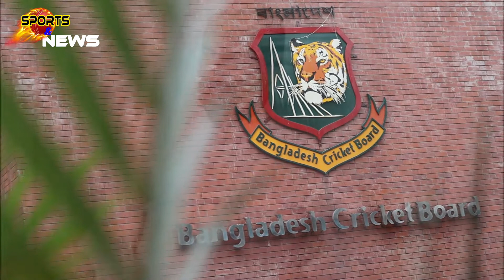রিয়াদ-মুশফিক না থাকায় যেই শূণ্যতা তৈরী হয়েছে, সেটা কি সাব্বির-রাব্বিরা পূরণ করতে পারবেন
স্ক্রিপ্ট :- নী ল ক ন্ঠ